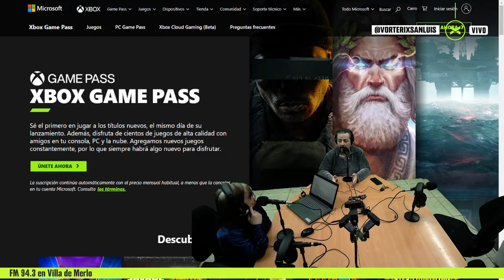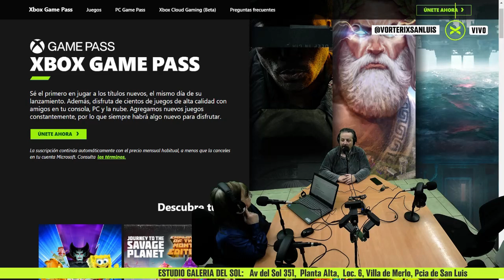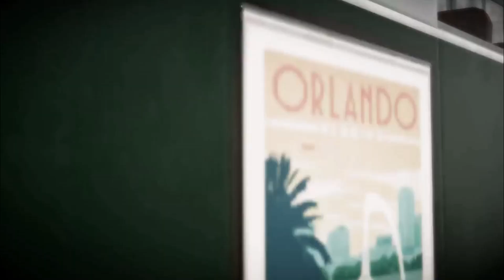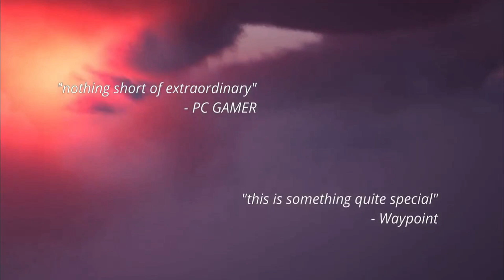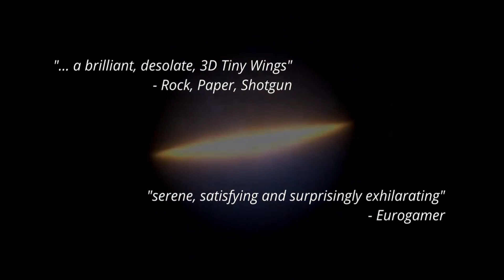The First Descendant, Robin Hood, FF14 y más lanzamientos de la semana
Resumen de lanzamientos de videojuegos:
Final Fantasy XIV: Dawntrail

Plataforma: PC, PS4, PS5, Xbox Series
Género: MMORPG
Novedades: Nueva historia, nuevos trabajos, más áreas, mazmorras, tribus aliadas, misiones secundarias, cacerías y una importante actualización gráfica.

Plataforma: PC, PS4, PS5, Xbox Series, Xbox One
Género: Looter-shooter free-to-play
Características: Combate en tercera persona, elementos RPG, ambientación de ciencia ficción, multijugador, batallas contra jefes.
Blacksad: Under the Skin

Plataforma: Todas las plataformas
Género: Aventura gráfica point & click
Características: Adaptación de la serie de historietas homónima, historia inédita, mundo de animales antropomórficos, ambientación en la década de los 50.
Exo One

Género: Exploración espacial
Características: Nave espacial con capacidad para manipular la gravedad, mundos distantes, ambientes variados, narrativa minimalista.
Robin Hood: Builders of Sherwood

Plataforma: PC, Xbox Series
Género: Acción y aventura con elementos RPG y construcción de ciudades
Características: Encarnar a Robin Hood, robar, luchar, montar a caballo, ayudar a los pobres, construir y desarrollar una aldea.
SPYxANYA: Operation Memories

Plataforma: PS4, PS5, Switch, PC
Género: Aventura
Características: Basado en el manga y anime Spy x Family, controlar a Anya Forger, crear un diario de imágenes, explorar localizaciones, minijuegos.
Tchia

Plataforma: PS4, PS5, PC
Género: Aventura de acción y plataformas
Características: Ambientada en Nueva Caledonia, historia de Tchia en busca de su padre, poder mágico para controlar animales, mundo abierto inspirado en The Legend of Zelda: Breath of the Wild.